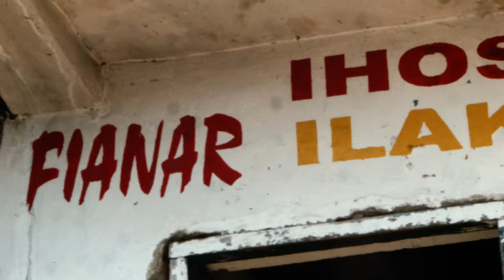Samoela - Valy Vato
Music video by Samoela performing Valy Vato. Samoela